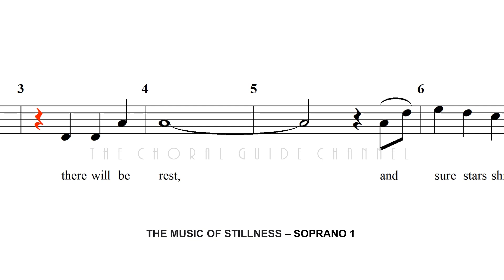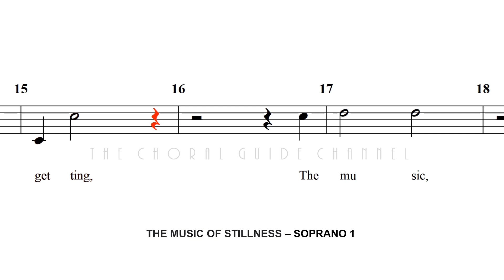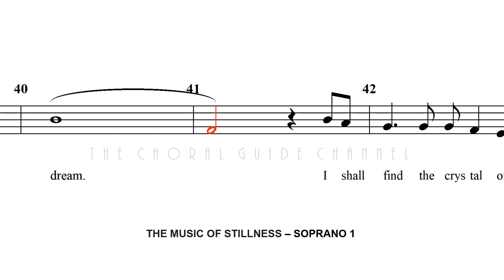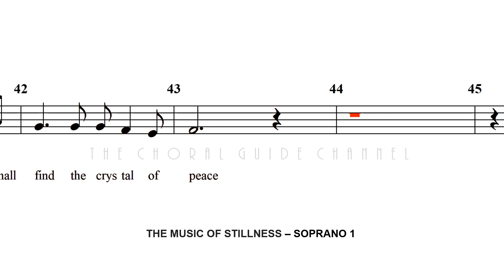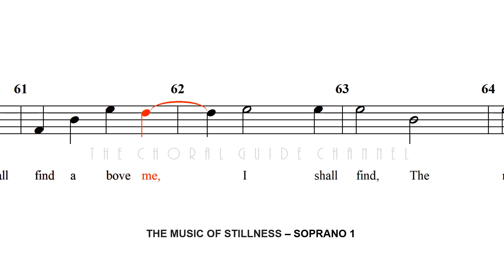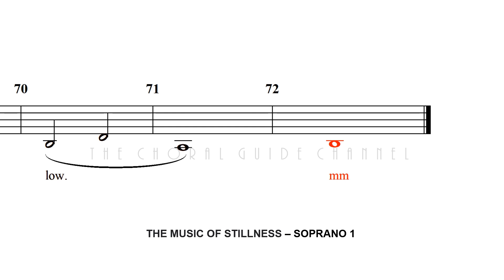The Music of Stillness - SOPRANO 1 | Elaine Hagenberg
Words from There Will Be Rest
A Poem by Sara Teasdale (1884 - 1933)